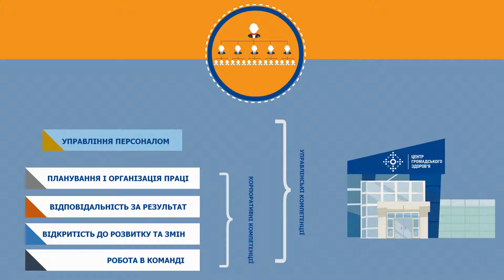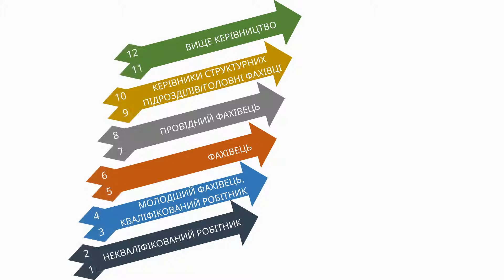ЦГЗ, корпоративні компетенції та розвиток персоналу